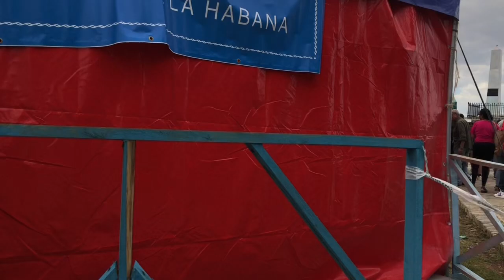Desde el coche cuna van a la Feria Internacional del Libro de La Habana.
Es ciertamente una fiesta de La Cultura.

De la que disfrutan los niños que llegan en sus cochecitos hasta los abuelos que ya caminamos despacito.

Pero no urge correr .

Libros hay por miles y de muchas editoriales ￼, todas al alcance del bolsillo.

Es si necesario caminar porque la Fortaleza La Cabaña es grande. lahabana .